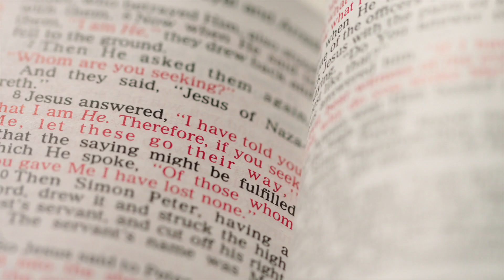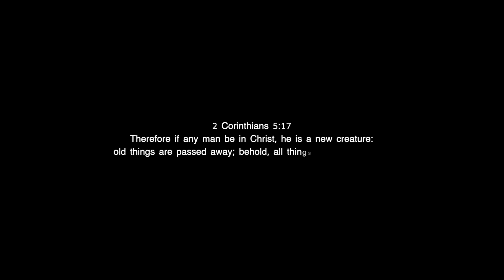"Alcohol Was Destroying Me" - Nilsa Rivera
"Alcohol Nearly Destroyed My Life"...the true story of how God brought Nilsa Rivera to faith in Jesus Christ.